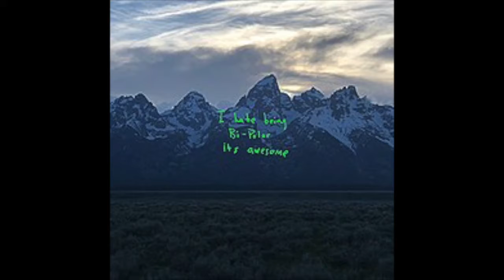Ranking Kanye West albums | Rap it Up with Radio Raheem Ep 20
Rap It Up with Radio Raheem is a show where Jamal "Radio Raheem" Harris discusses many different music topics. On this episode Jamal ranks Kanye West albums.

Radio Raheem Tape Vol. 40 (1980's R&B)